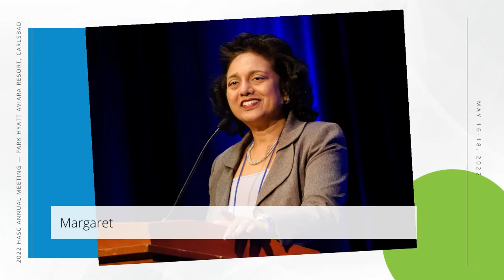2022 Annual Meeting - Teaser 2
HASC advocates for over 178 hospitals and 35 systems in Southern California — while promoting quality, accessible health care.